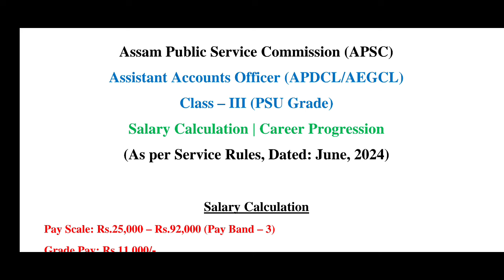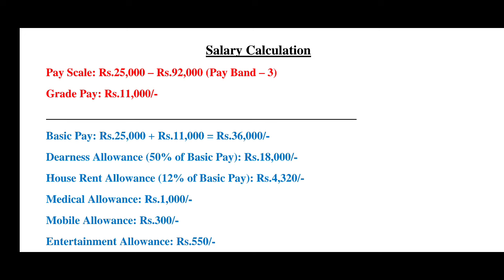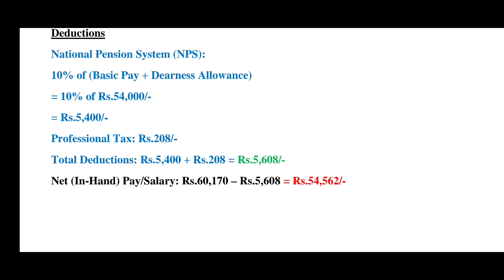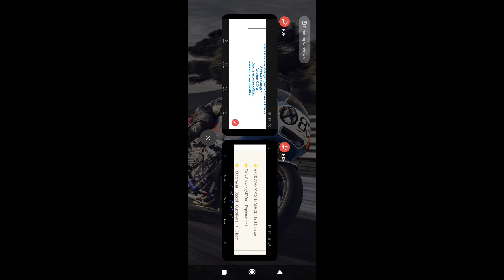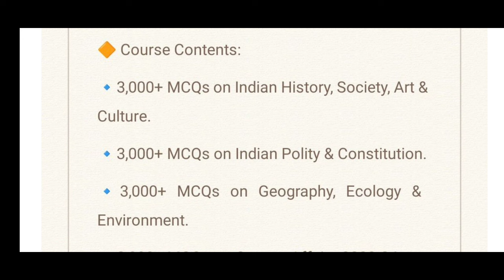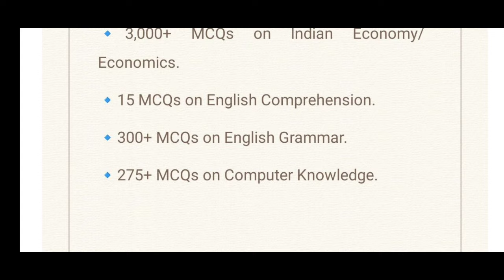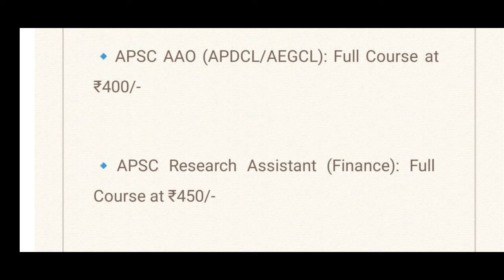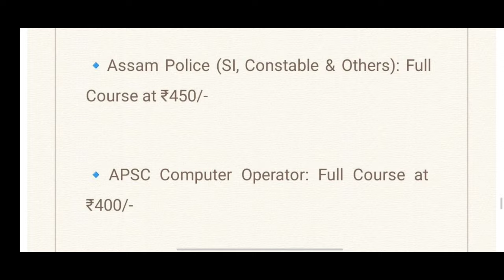APSC Assistant Accounts Officer (AEGCL/APDCL): Salary & Career Progression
⭐ Courses Available:

🔹APSC AAO (APDCL/AEGCL): Full Course on General English, General Knowledge & Mathematics at ₹400/-

🔹APSC Research Assistant (Finance): Full Course at ₹400/-

🔹APSC Child Development Project Officer (CDPO): Full Course on General English & General Knowledge at ₹300/-

🔹APSC Motor Vehicle Inspector (MVI): Full Course on General Studies at ₹400/-